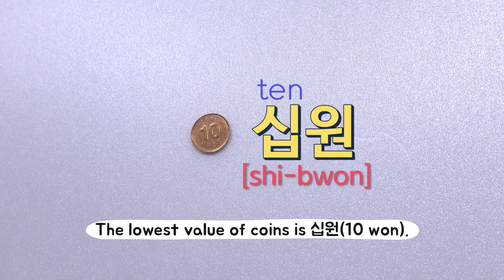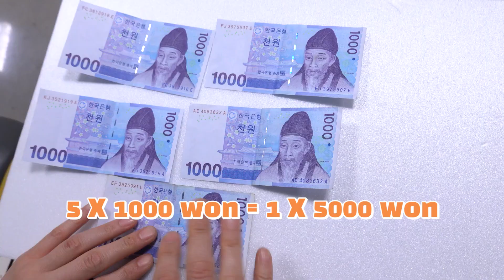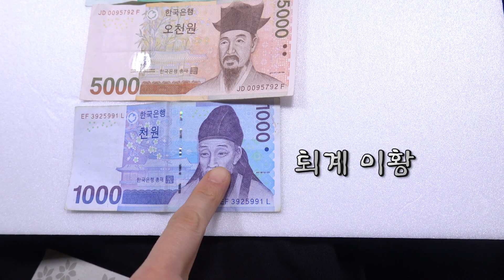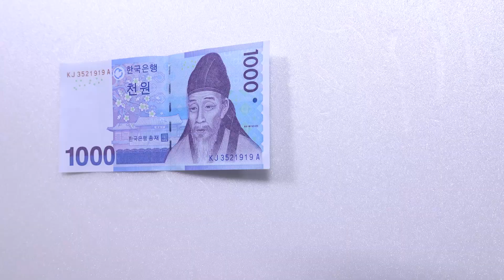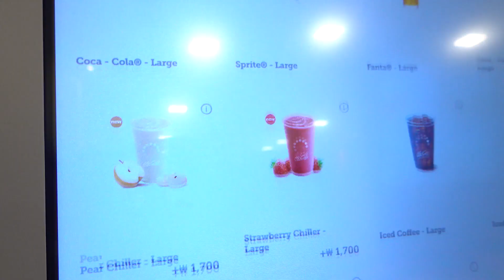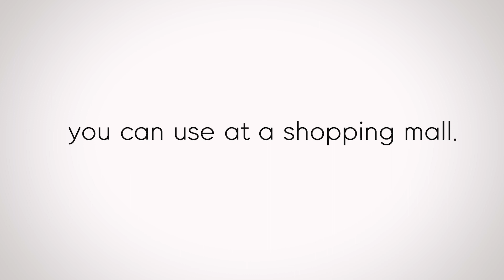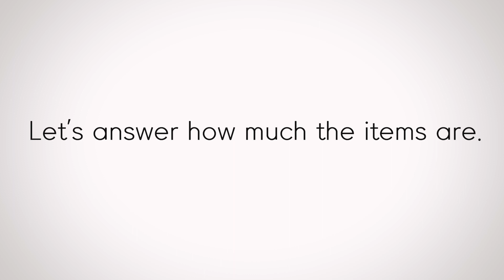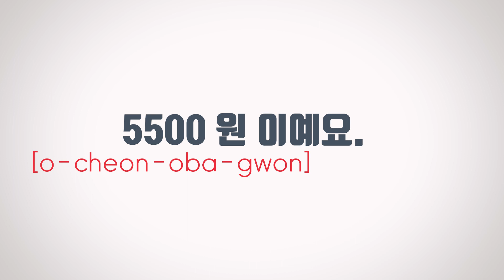(ENG CC) Korean money talk! Learn how to count and what you can buy with 10000 won | Korean Things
What should be considered first when you plan a trip to Korea? Yes, it is the budget, and depending on how well your budget is planned, your trip can be much more enjoyable. Thus, today we'll talk about money! This video shows you different types of Korean coins and paper bills and how much they worth. We'll also buy some food or drink at a restaurant with limited amount of money to give you some ideas about prices. At the end of video, please learn and practice speaking "how much is + item" pattern for your future trip in Korea.